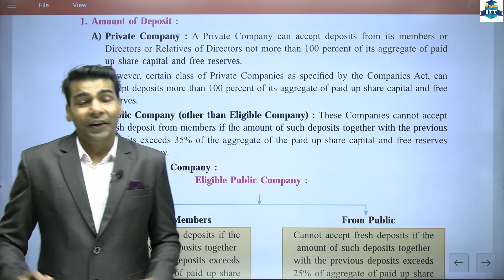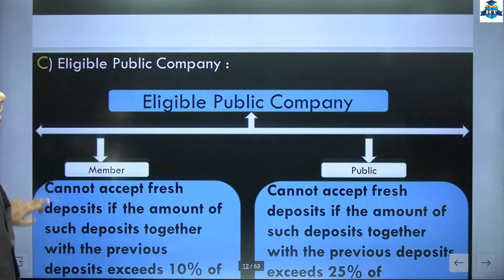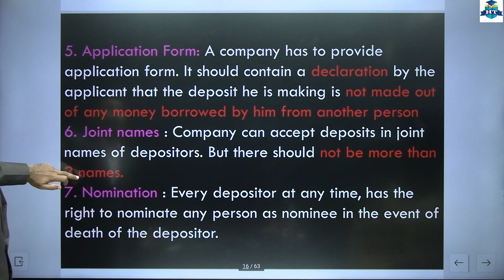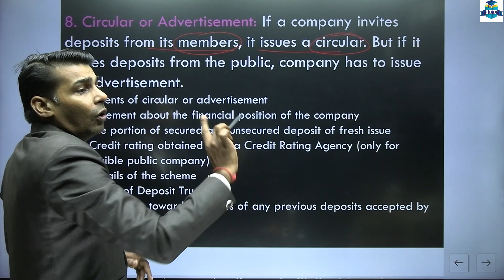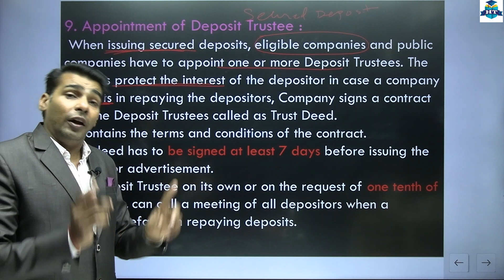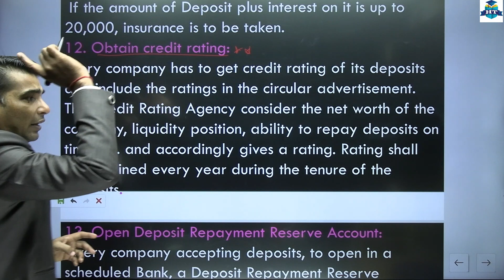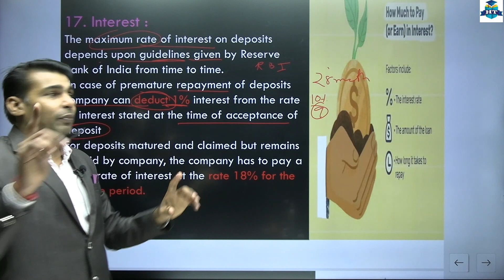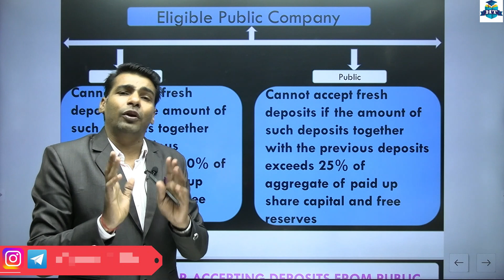SP Class 12th | Chapter 5 | Deposits | Lecture 2 | Prof. Ajay Vyas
| Thanks |